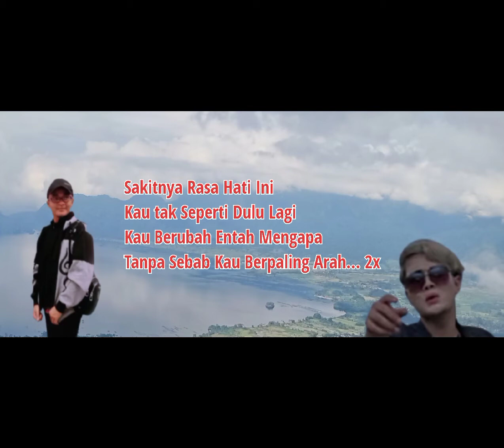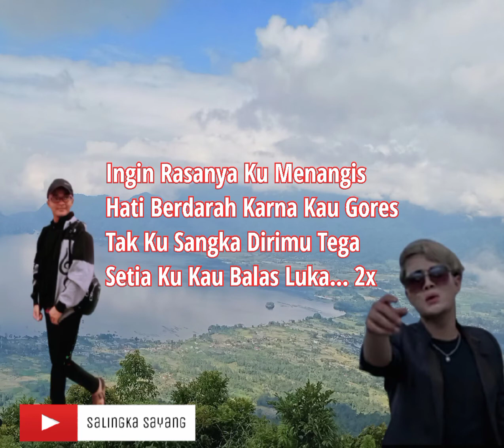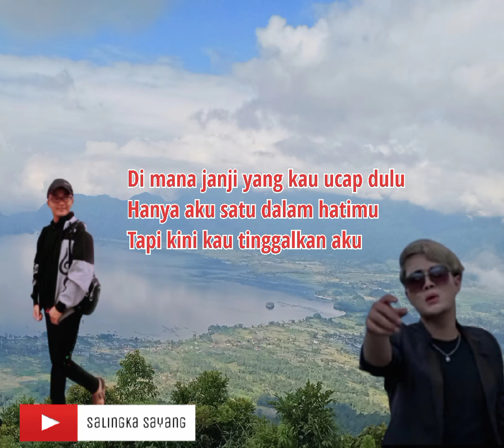HATI BERDARAH - MAULANA WIJAYA | Lirik: Salingka Sayang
Vocal:
Maulana Wijaya

Songwriter:
Rajali Asmara